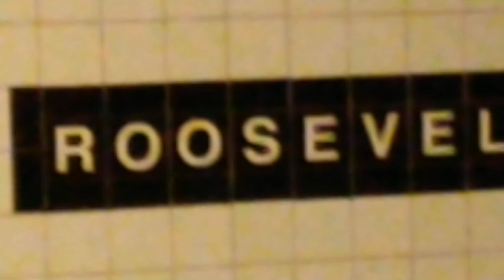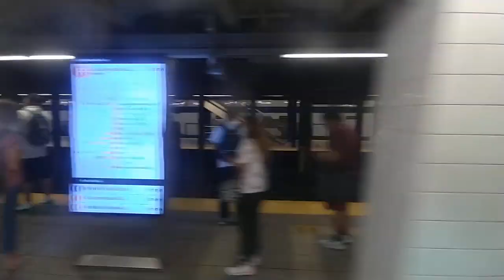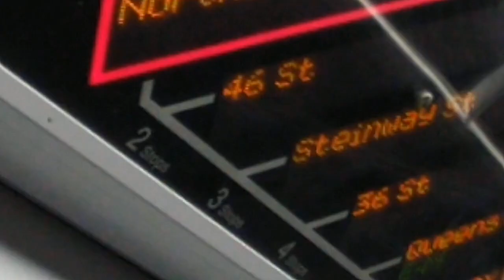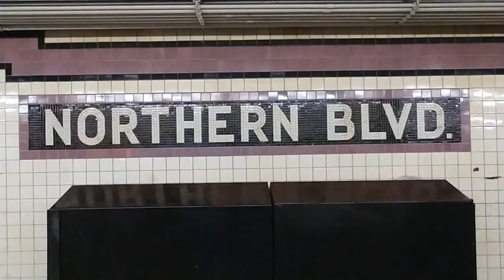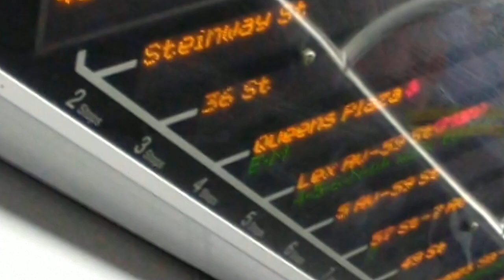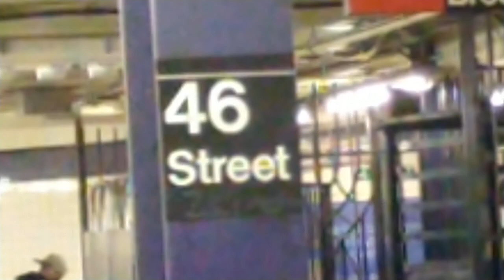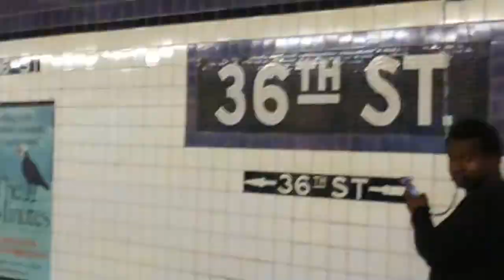MTA NYC Subway|R160 R train ride from Jackson Heights Roosevelt Avenue to Queens Plaza.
Manhattan (Bay Ridge 95th Street) Bound R train ride to Queens Plaza.